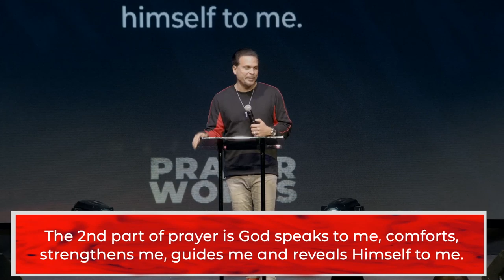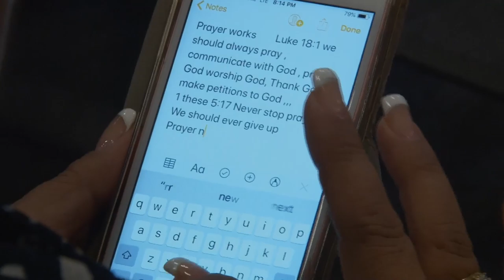Prayer Works! | Pastor Marco Garcia